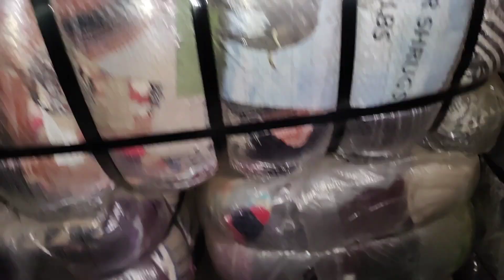imported Ladies shrug |bundle 40kg|wholesale price|preloved shrugs|Nawaz trader official